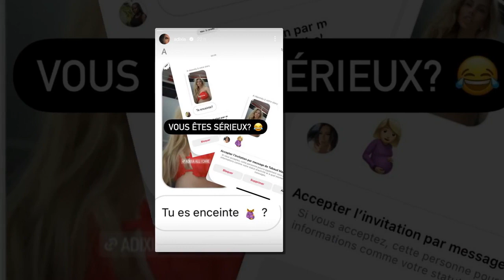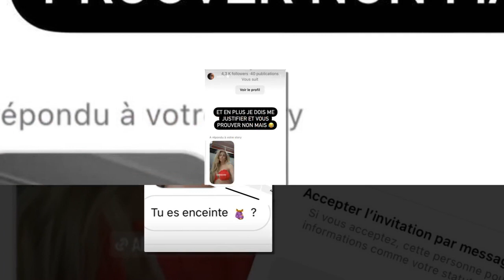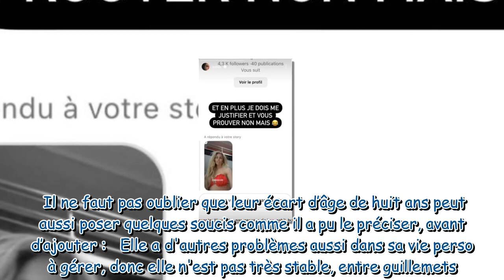Adixia Romaniello enceinte ? Elle répond aux interrogations des internautes !